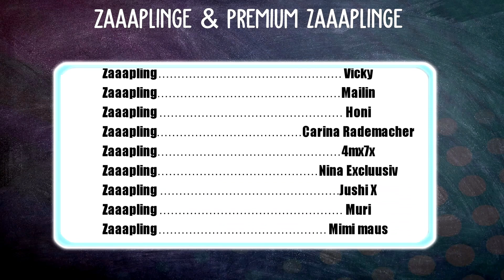FAZIT ZUM SSO KALENDER 2023 🐴✨ | Star Stable [SSO]